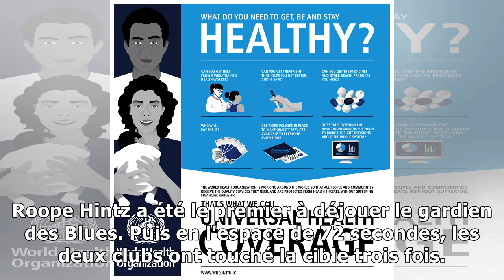Ben Bishop tient son bout devant les Blues